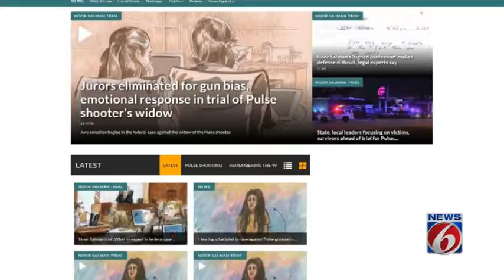ICYMI: News 6 legal analyst Mark O'Mara talk about day 1 of Noor Salman trial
NOOR SALMAN TRIAL CHAT EVENING